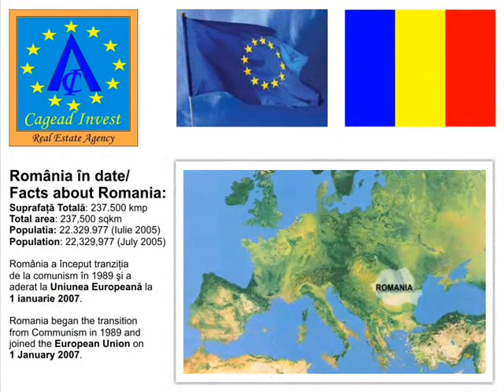Vila de vanzare: Sos. Pipera Tunari - Str. Iancu Nicolae - Com. Voluntari - Judetul Ilfov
Vila P+2E, constructie 2006, AC=71 mp, ACD=175 mp, AUD=146 mp, teren=233 mp. Vila este structurata astfel:
Parter: living-dining=34 mp, bucatarie americana, mobilata si utilata, de 14 mp, WC de serviciu;
Etaj 1: dormitor matrimonial=20 mp, cu baie proprie de 7 mp, dressing si balcon; dormitor 2=11 mp, cu baie de 3,40 mp si balcon.
Etaj 2: dormitor 3=21 mp, cu baie de 3,50 mp, hobby room=12,50 mp, terasa=11 mp, balcon=9,50 mp.
Vila este mobilata, iar finisajele si dotarile sunt de calitate: parchet, ferestre cu geam termopan, aer conditionat, alarma, videointerfon, centrala cu gaze, instalatie de dedurizarea apei. Curtea este amenajata cu spatiu de recreere, barbeque, 3 locuri de parcare supraterane, porti cu inchidere/deschidere automata. Locatia se afla intr-o zona preponderant rezidentiala, avand in vecinatate supermarketurile Jolie Ville, La Fourmi, club de fitness, Scoala Mark Twain.

Villa for sale: Pipera Tunari Road - Iancu Nicolae Street - Voluntari Village - Ilfov County
GF+2F villa, built in 2006, foot print area=71 sqm, gross built area=175 sqm, total net area=146 sqm, land=233 sqm. The villa is structured as follows:
Ground floor: living-dining=34 sqm, american kitchen, furnished and equipped, 14 sqm, toilet;
1st floor: matrimonial bedroom=20 sqm with its own 7 sqm bathroom, dressing and balcony; 2nd bedroom=11 sqm, with 3.40 sqm bathroom and balcony.
2nd floor: 3rd bedroom=21 sqm, with 3.50 sqm bathroom, hobby room=12.50 sqm, terrace=11 sqm, balcony=9.50 sqm.
The villa is furnished and the finishing and equipment are high quality: parquet, double glazing windows, air conditioning, alarm, video intercom, gas boiler, water softening plant. The yard is designed with recreation space, barbeque, 3 over ground parking places, doors that open/close automatically. The villa is located in a mainly residential area, near the supermarkets Jolie Ville and La Fourmi, a fitness club and the Mark Twain School.